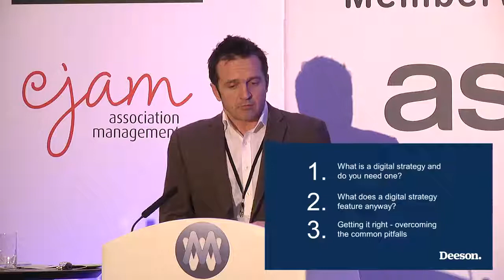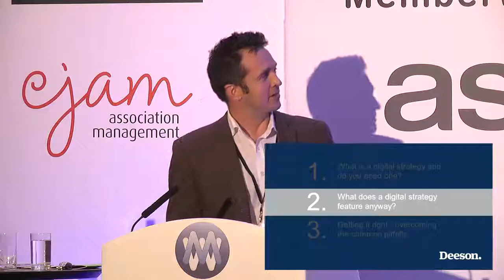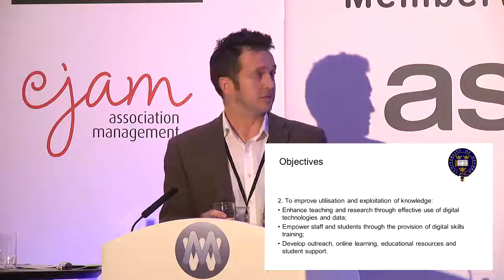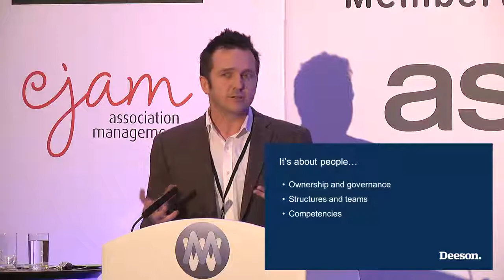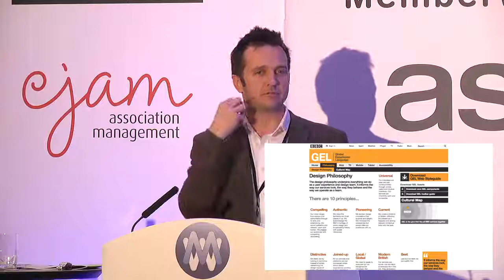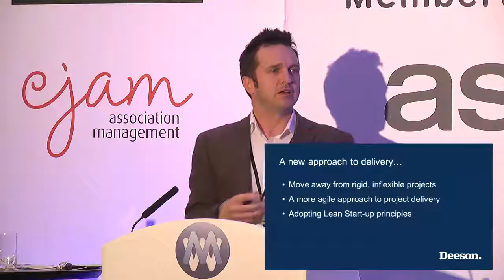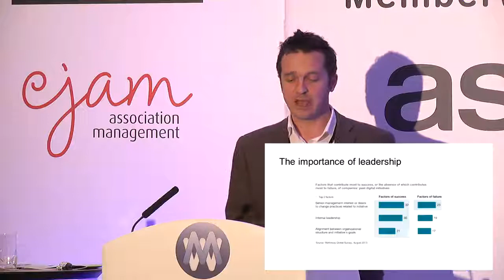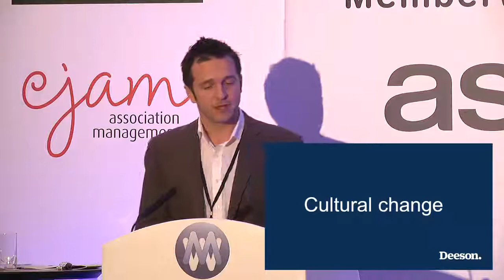Getting It Right! Developing a digital strategy for a membership organisation (Deeson)